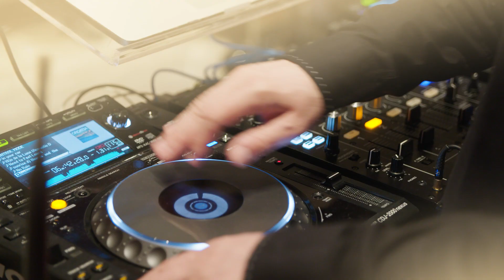1904 Designed by Lagonda – A Taste of the Future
A space for Meetings and Events of utmost quality during the day. A cosmos for the enthusiasts of highest gastronomic standards. All within walking distance of Zurich Central Station, Paradeplatz and Bahnhofstrasse